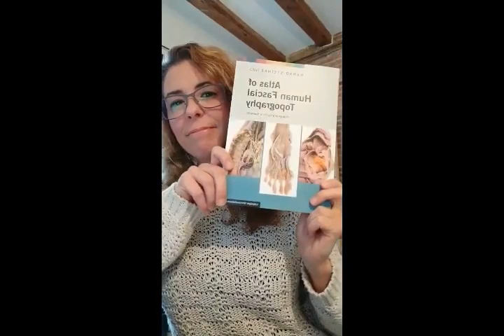Congreso internacional de las fascias - Berlín 2018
Estoy entusiasmada de compartir contigo lo aprendido en el Fascia Research Congress que tuvo lugar en Berlín la semana pasada.

¿En qué consiste el congreso?
Se trata de un congreso sobre fascias cuya finalidad es acercar el mundo de la ciencia a el de las terapias manuales.

A lo largo de dos días numerosos científicos de todo el mundo expusieron los resultados de sus investigaciones. El propósito del congreso fue crear un ambiente amistoso y enriquecedor entre científicos y terapéutas manuales.